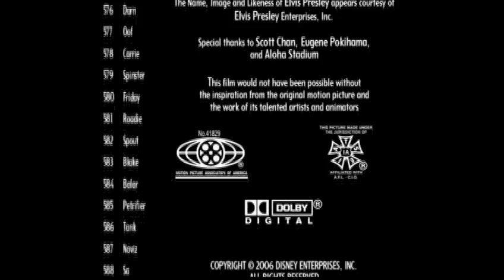lilo and stitch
My favourite clips from leroy and stitch